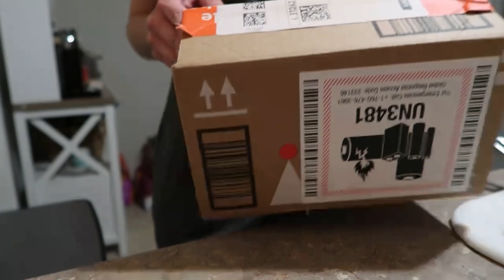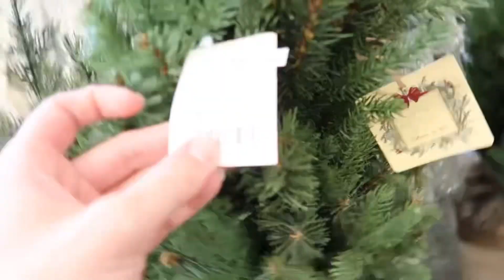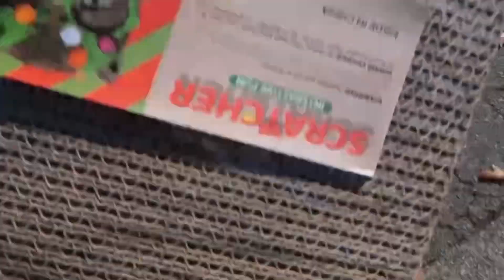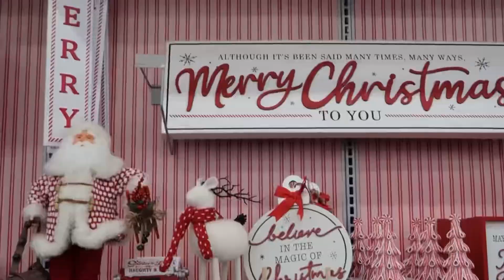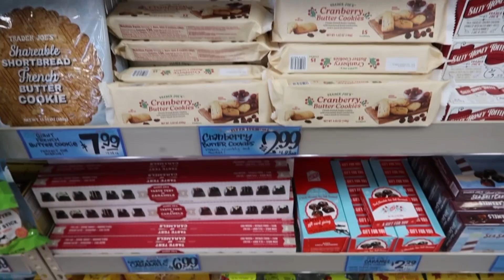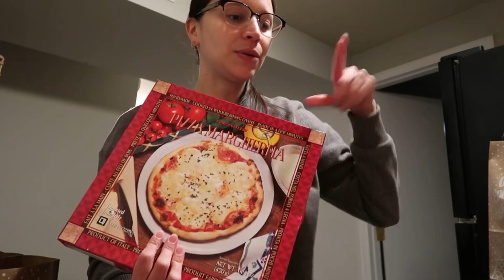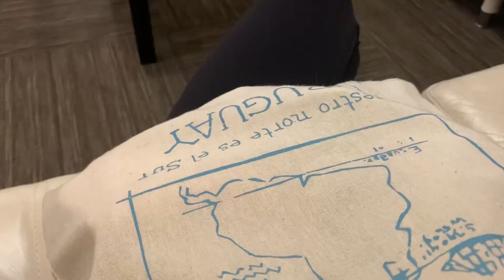VLOGMAS 1: Decoraciones de Navidad 🎄| Homegoods, Tj Maxx, Michaels | Trader Joe’s Haul